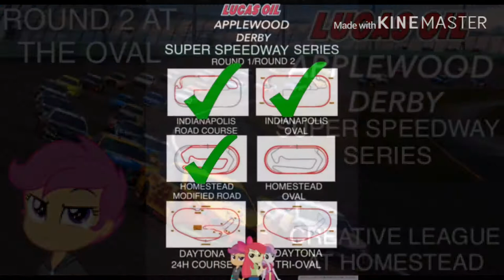Forza 2020 Applewood Derby Super Speedway Series ROUND 2 at Homestead (CREATIVE)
Scootaloo races at Homestead-Miami Speedway once again. This time she races another time in the oval along with the others in the CREATIVE LEAGUE

Unfortunately. No intro nor outro of mine will be used in Applewood Derby races

1.  Foul language
2.  Spam
3.  Bullying to other individuals
4.  Racism and sexism. (No sex jokes)